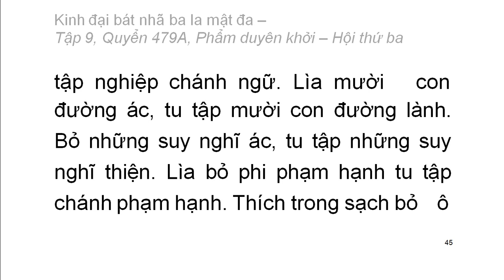Quyển .../600: Kinh đại bát nhã ba la mật đa (tiếp)